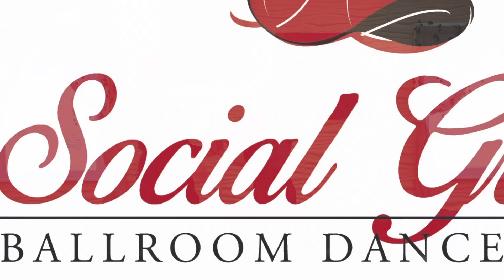Cha Cha teaser ￼